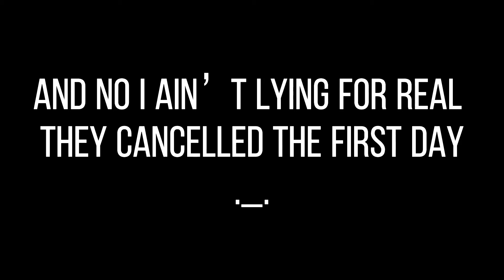Uhm-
Fr yesterday my power almost went out ;-;